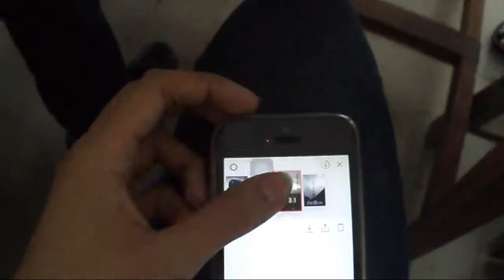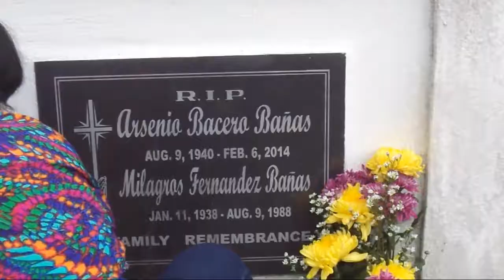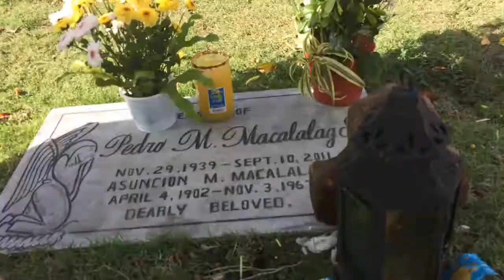Tigkalalag 2017 // Mikaela Deiz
the day of the dead.

an a^3 film

filmed on Nov 1, 2017